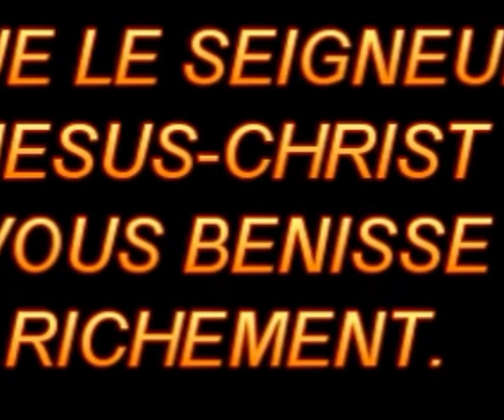Nous marchions vers sion|William BRANHAM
Chanter 🎤 par le prophète Wmb lui même